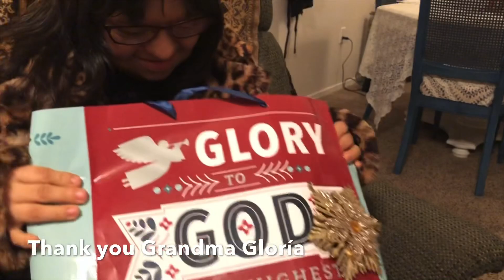Leticia’s Christmas 2019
Captured videos of Leticia during the holiday season.